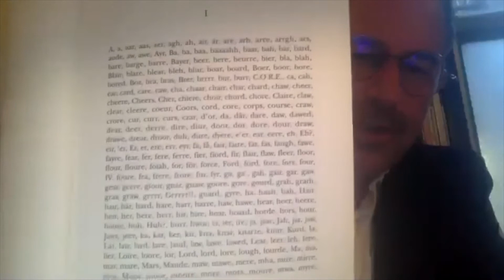Imagining Futures - Kenneth Goldsmith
Uncreative Writing: Ten Years Later

Kenneth Goldsmith's writing has been called some of the most exhaustive and beautiful collage work yet produced in poetry by Publishers Weekly. Goldsmith is the author of ten books of poetry, founding editor of the online archive UbuWeb, and the editor I'll Be Your Mirror: The Selected Andy Warhol Interviews, which is the basis for an opera, "Trans-Warhol," premiered in Geneva in March of 2007. An hour-long documentary on his work, Sucking on Words premiered at the British Library in 2007. From 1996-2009, Goldsmith was the host of a weekly radio show on New York City's WFMU. He is a senior editor of PennSound, the online poetry archive here at Penn. He held the The Anschutz Distinguished Fellow Professorship in American Studies at Princeton University for 2009-10 and received the Qwartz Electronic Music Award in Paris in 2009. In 2011, he co-edited, Against Expression: An Anthology of Conceptual Writing (Northwestern University Press) and published a book essays, Uncreative Writing: Managing Language in the Digital Age (Columbia University Press). In May 2011, he was invited to read at The White House for President and Mrs. Obama's "A Celebration of American Poetry." Goldsmith will participate in dOCUMENTA(13) in Kassel, Germany, 2012. In 2011, dOCUMENTA(13) published his book Letter To Bettina Funcke as part of their 100 Notes - 100 Thoughts. In 2013, he was appointed the Museum of Modern Art's first Poet Laureate.